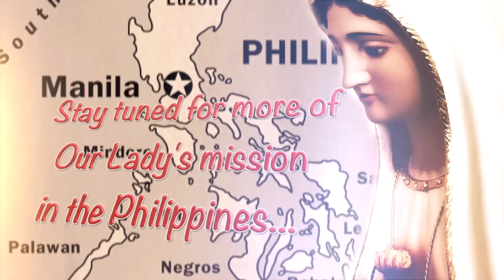Our Lady of Fatima ICPI in the Philippines